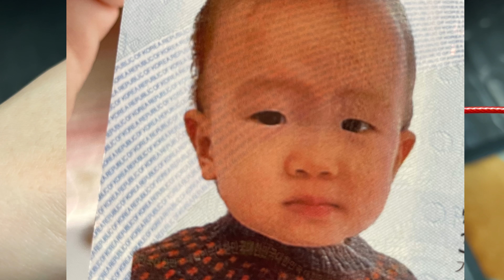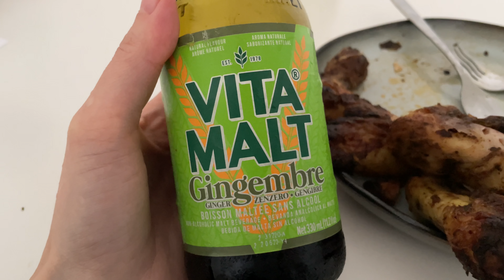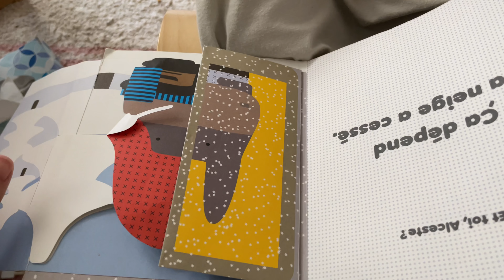뜨개로그🥂타래상점 협찬, 아란 가디건, Scarf no.1, Rococo, Cornelius, 뜨개 일상, 육아 일상, 프랑스 일상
협찬 받은 실(타래상점-네이버 스마트스토어)
🔥 Sysleriget merino singles, Dark side of the unicon party

등장한 실
🔥 초록색 실 dLana Rústica V11color
🔥 알록달록 망한 실 100프로 메리노울 원사

언급했던 도안
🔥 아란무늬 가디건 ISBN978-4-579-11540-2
🔥 Jacket Eva by Olga Grishina